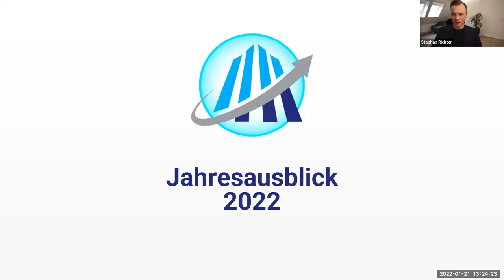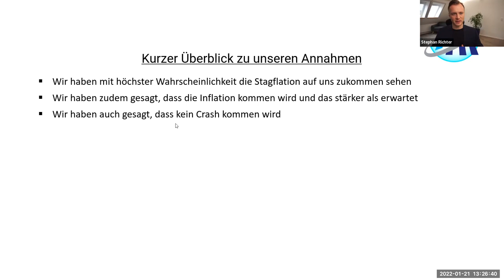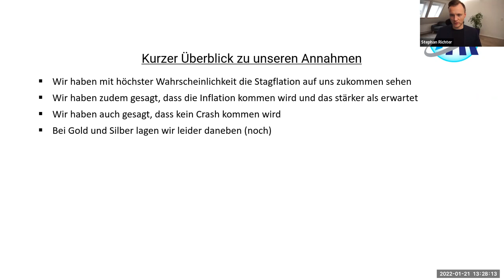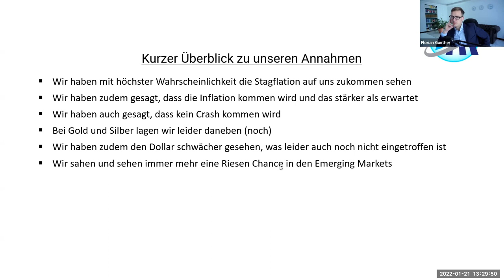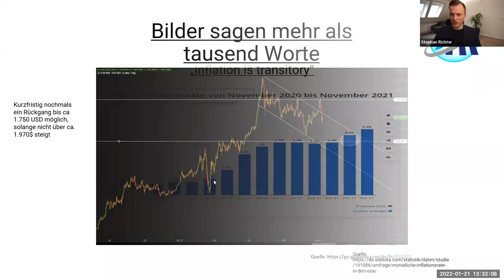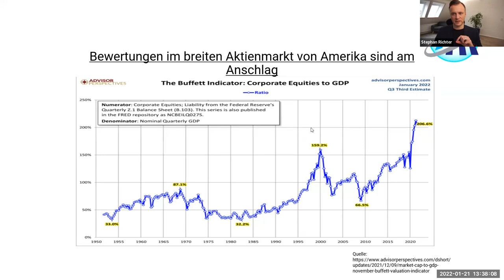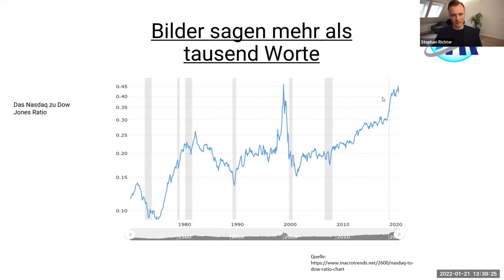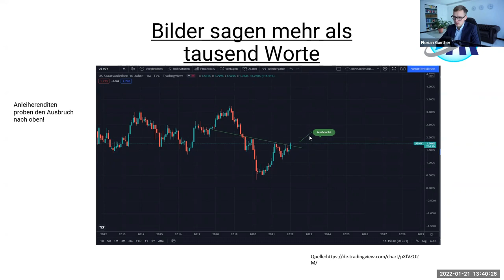Abverkauf an den Märkten: Wie geht es mit Aktien weiter?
► Link zum Live-Webinar am 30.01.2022 um 19 Uhr.
Was erwartet Dich? Wir stellen dir unsere Erwartungen des weltweiten Finanzmarktes inklusive Aktien-/Optionsmärkte, Edelmetalle, Kryptowährungen sowie die Zinserwartung für dieses Jahr vor.📈